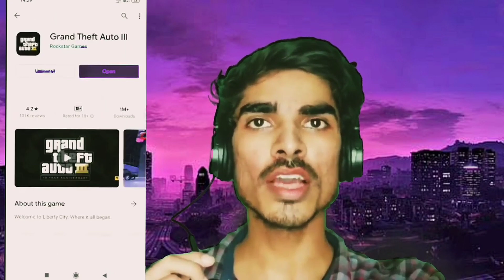POWER OF GTA 5 LIKE GAME FOR ANDROID ? GTA 5 MOBILE | GAME REVIEW BY XTREME LATEST GAMING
Hello Guys This Is GTA 5 Mobile Review Video.